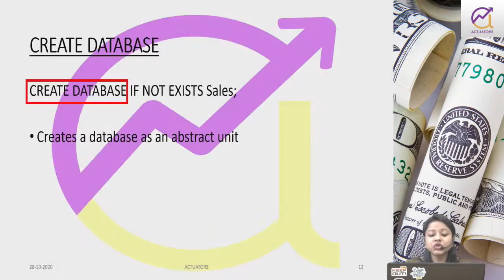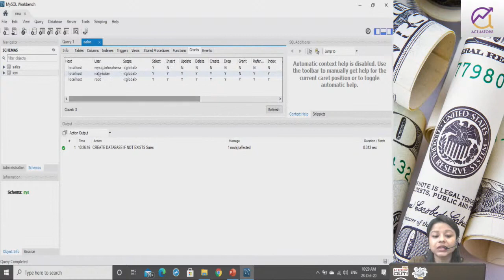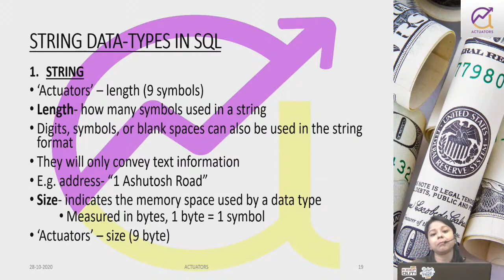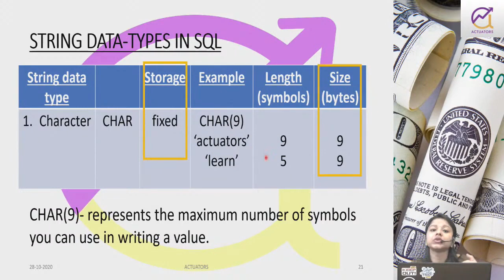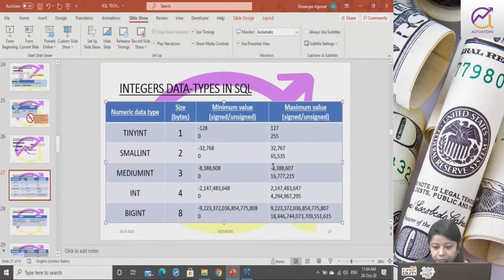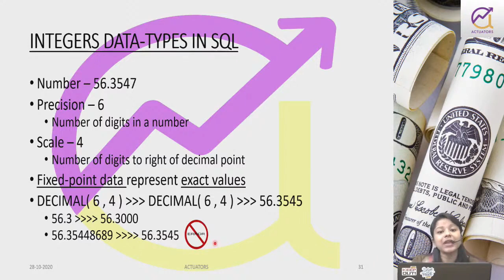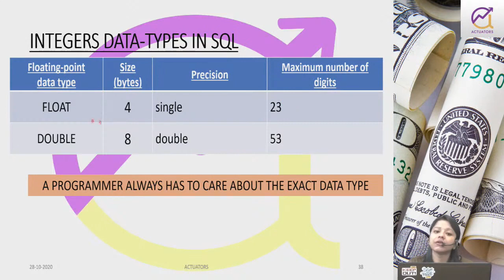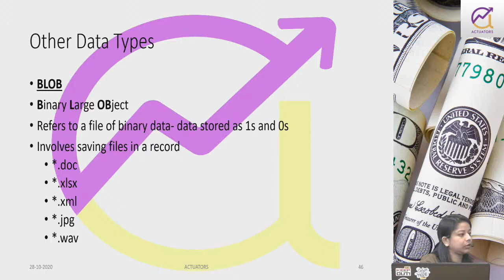SQL | Data Types | Shivangee Agarwal